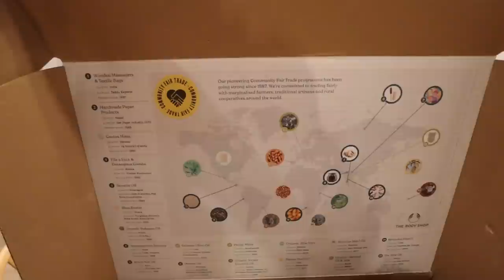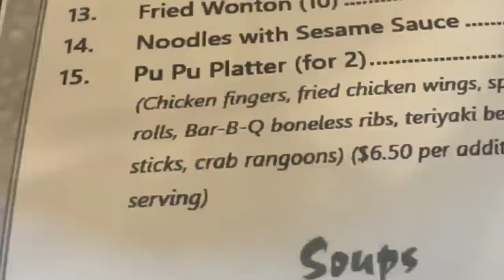What I'm Giving for Christmas + Wrapping Presents! | Vlogmas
vlogmas days 10 and 11! wrap presents with me, i show some gifts that i'm giving, Jared vlogs cooking for us, we have a holiday baking day + Polar Express movie night!

THINGS MENTIONED IN THIS VLOG:
- Nuuly cardigan